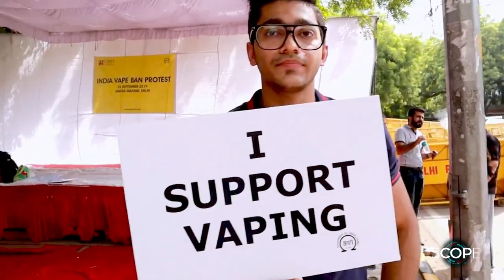WHAT IS SCOPE OPENER NEW 2023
What is sCOPe Introduction